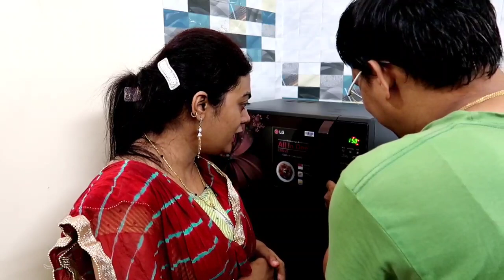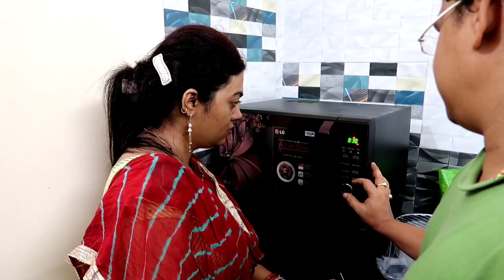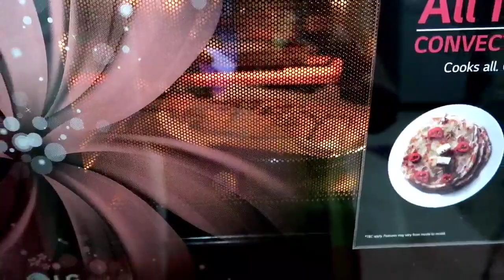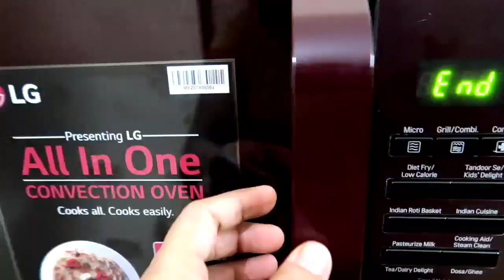Perfect Full DOMINO'S Style Stuffed Garlic Bread,Pizza Recipe😱/Evening to Night Busy Routine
Indiangloggermahika

Indianvloggermahika

Indian mom busy morning routine | Indian mom Productive Real Busy Morning to Evening Routine 2020 | Cleaning routine

vlog, vlogger, youtuber, recipe,busy morning routine, Real Indian Home and Kitchen, twin mummy vlogs, twin Mummy daily busy routine,
clean with me, cleaning motivation,